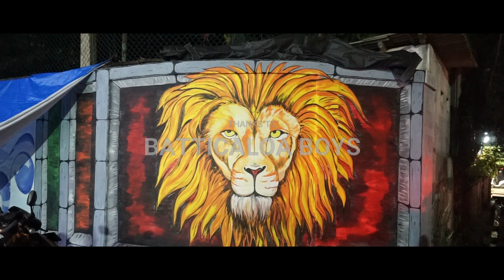Graffiti and Wall Art Painting in Batticaloa | Street paintings | Batticaloa boys | Batticaloa 360*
இலங்கையை அழகு படுத்தும் தொனிப் பொருளின் கீழ் மட்டக்களப்பு இளைஞர்கள் நகர் பகுதியில் அமைந்துள்ள  சுற்று மதில் சுவருக்கு வர்ணம் பூசும் நடவடிக்கையை கொட்டும் மழையிலும் மேற்கொண்டு வருகின்றனர்.